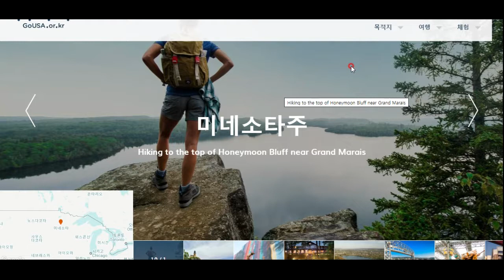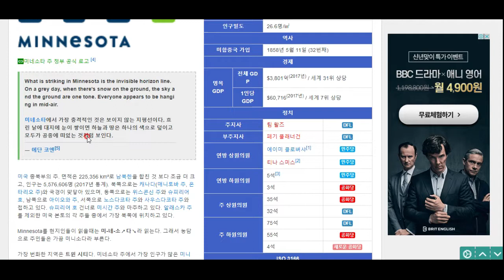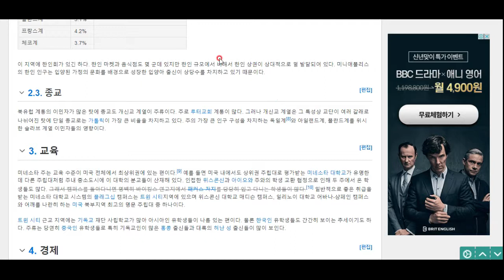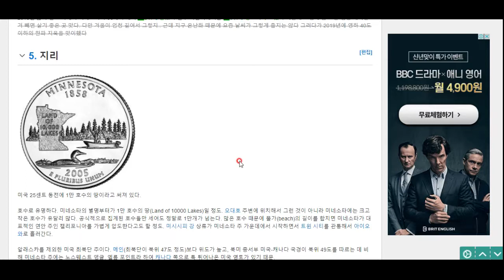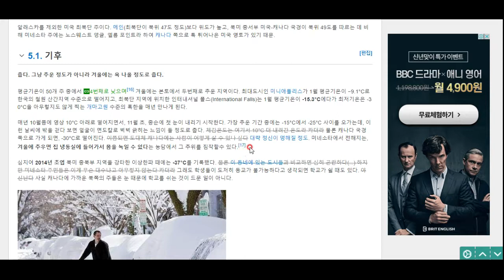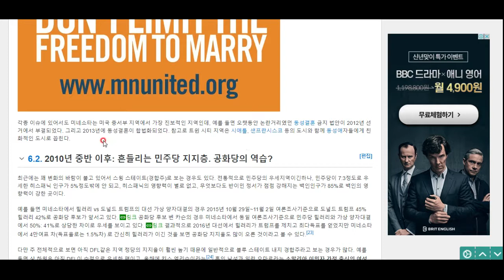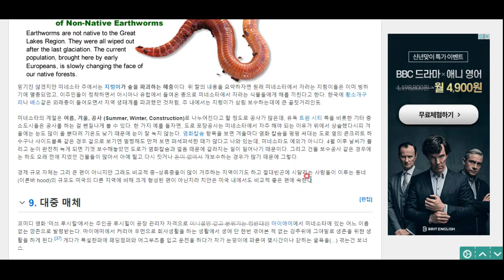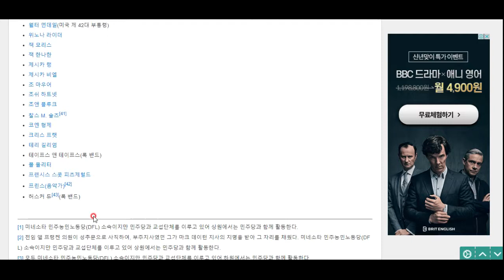미국 탐험(31) - 미네소타주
1만여 개의 호수, 믿을 수 없는 적설량, 영화 파고의 무대, 미네소타주로 떠나봅시다^^